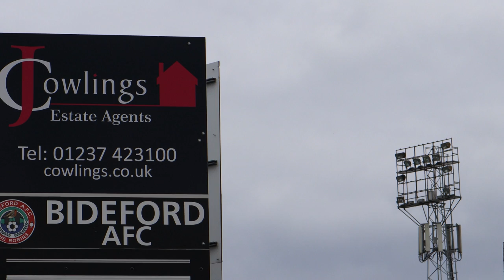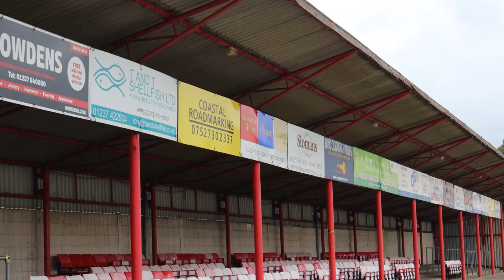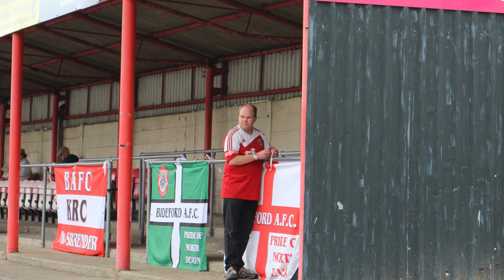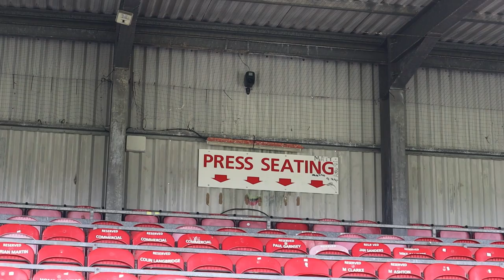Behind the 8th Tier | FOOTBALL DOCUMENTARY | NON-LEAGUE FOOTBALL | THRILLING LOCAL RIVALRY!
In this exclusive episode of the podcast, I headed down to the North Devon town of Bideford to film a documentary surrounding the 8th tier of the English football pyramid and delving deep into the world of non-league. I was lucky enough to speak too players, managers, fans and directors before, during and at full-time of this non-league local derby to get the best insight possible. We were also lucky enough to watch a tough, hard but thrilling 90 minutes of football as local rivals Barnstable visited The Sports Ground to play Bideford AFC. Filming and going behind the scenes inside a football club is something that I have always wanted to do, so to produce this video so early in my journey is generally an unbelievable achievement and experience.

Many thanks to Bideford AFC for helping put his documentary together.
Many thanks to everybody involved in this production - on camera and behind the scenes.